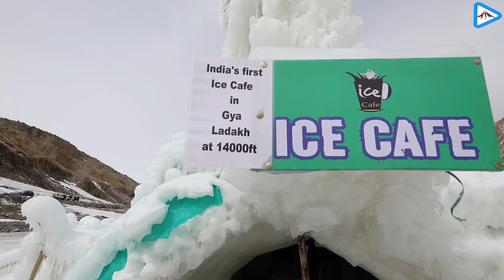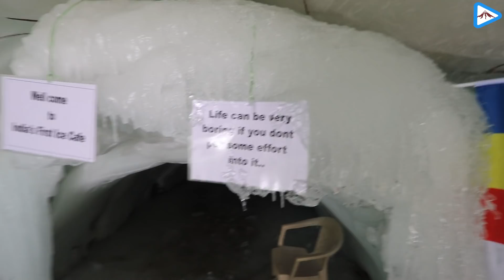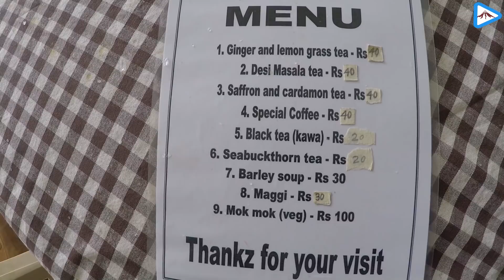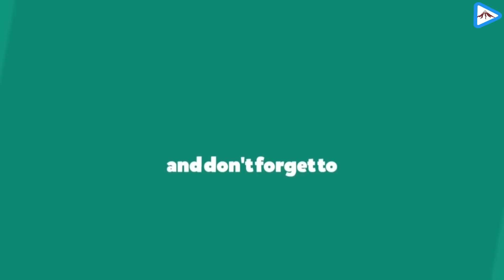Ice Stupa and Cafe | Gya Leh Ladakh 2018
Ice Stupa and Cafe in Gya village Leh Ladakh 2018.

The ice stupa builds upon a simple idea - by directing glacial melt or water travelling downstream through a pipe to a location nearby. This water is then channelled vertically, freezing and forming cone-like structures in temperatures reaching minus 20 degrees Celsius.

Ice stupa was invented by Sonam Wangchuk
Launched in October 2013, the test project started in January 2014 under the project name The Ice Stupa project. On 15 November 2016, Sonam Wangchuk was awarded the Rolex awards for enterprise for his work on Ice Stupa.